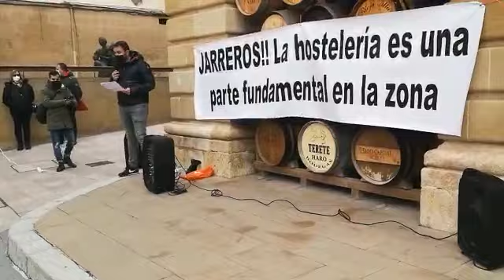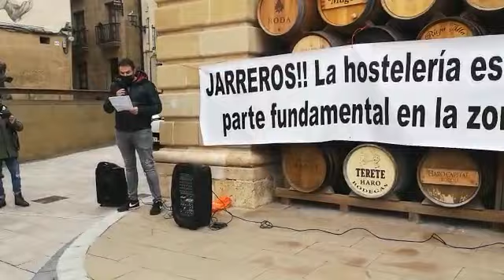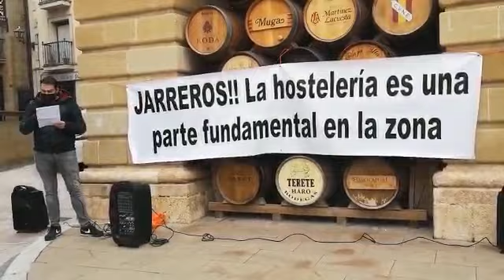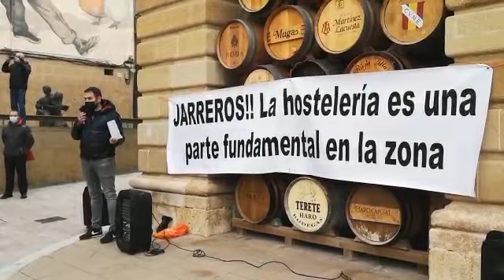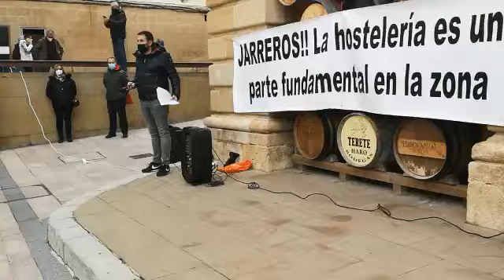CONCENTRACIÓN HOSTELERIA EN HARO